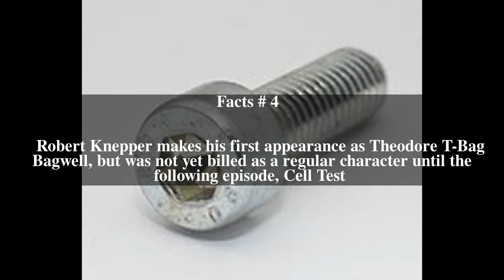Allen (Prison Break) Top # 5 Facts